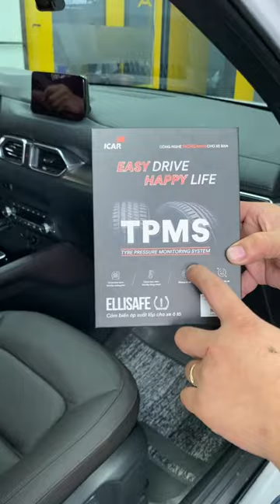Biến Mazda CX5 thành "siêu xe" với những món đồ độc đáo | AKALA THÁI NGUYÊN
Độ xe tại Akala Thái Nguyên - Biến xế yêu của bạn trở nên độc đáo và cá tính! Đội ngũ kỹ thuật viên chuyên nghiệp sẽ tư vấn và thực hiện mọi ý tưởng độ xe của bạn. Từ nâng cấp ngoại thất, nội thất cho đến độ âm thanh, ánh sáng...